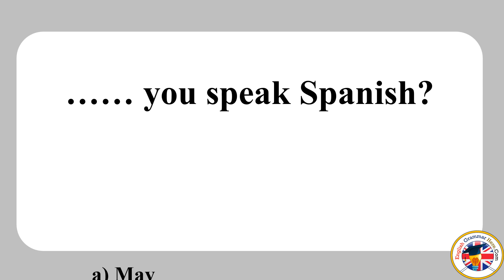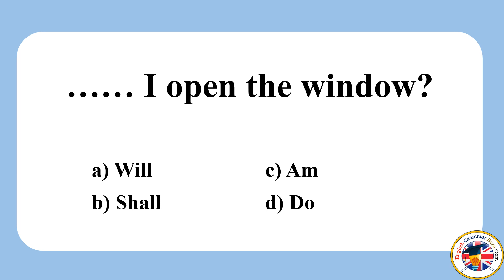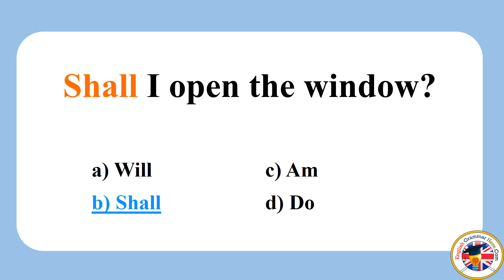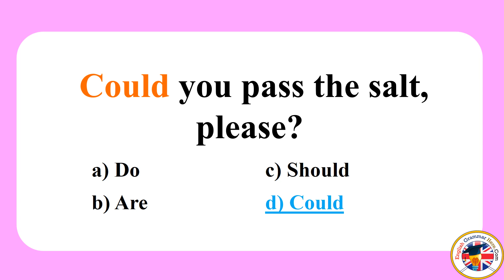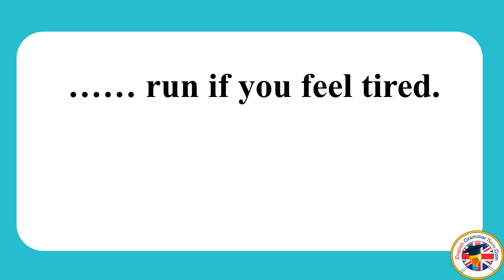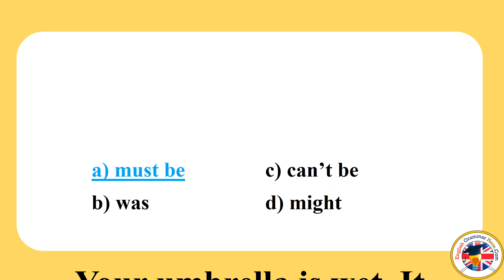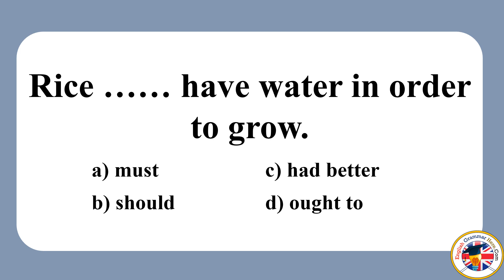Modals Questions and Asnwers, Modals Grammar Quiz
_____ you speak Spanish?

A) May B) Are C) Can D) Is

 _____ you help me with my homework?
A) Are B) May C) Can D) Need

_____ I open the window?
A) Will B) Shall C) Am D) Do

Please _____ make noise.
A) didn’t B) don’t C) can’t D) may not

 _____ you pass the salt, please?
A) Do B) Are C) Should D) Could

 _____ run if you feel tired.
A) Mustn’t B) Don’t
C) Don’t have to D) Shouldn’t

Your umbrella is wet. It _____ raining.
A) must be B) was C) can’t be D) might

Rice _____ have water in order to grow.
A) must B) should C) had better D) ought to